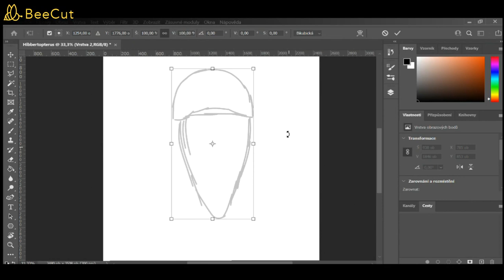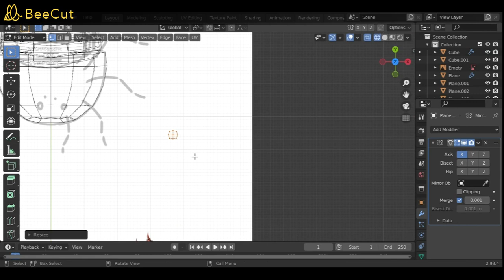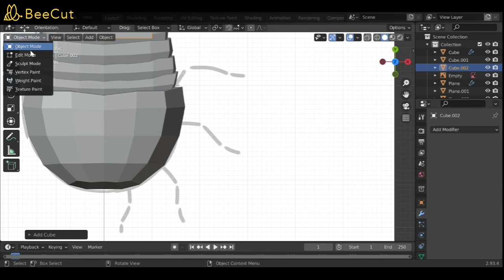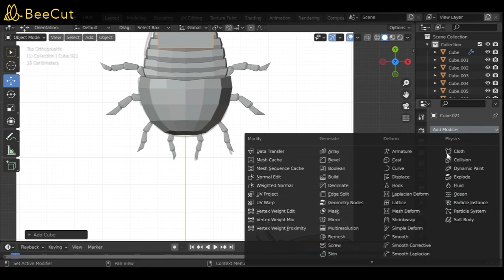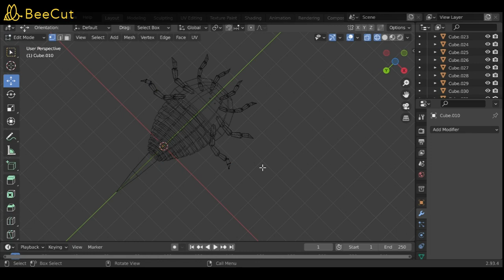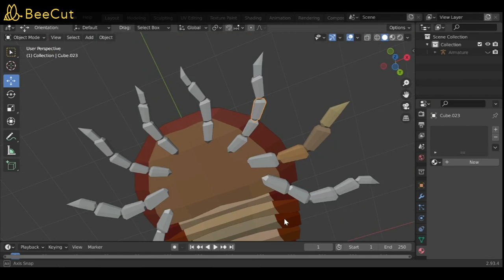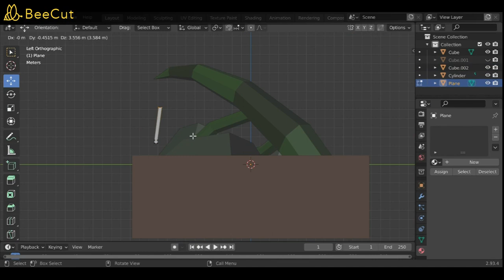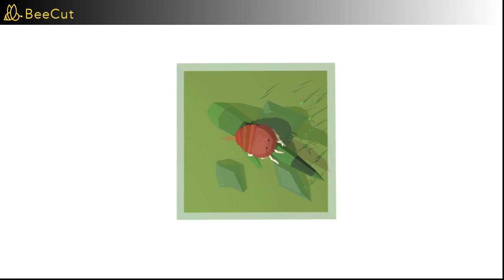Hibbertopterus Diorama - Low Poly Blender Paleoart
I already did a model of arthropod boy Hibbertopterus, but I thought to make him a bit better. Be careful, this video may not be good for arachnophobia people.
Anyway, I decided to make a little Diorama with this model with motive of swamp, where animal lived. It's for showcase on Sketchfab here:

Apps used:
Photoshop (For Sketch)
Blender (For 3D Modelling)

Liking or sharing is always allowed.

0:00 Photoshop sketch of the "bug"
0:13 Animal modelling
5:39 Diorama modelling
6:57 Final showcase